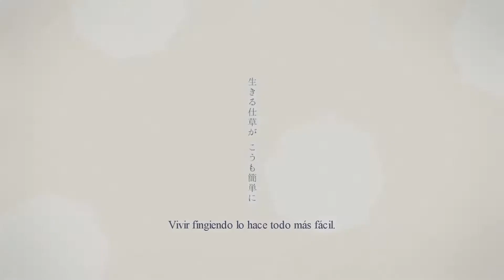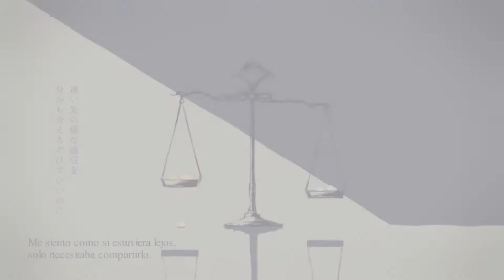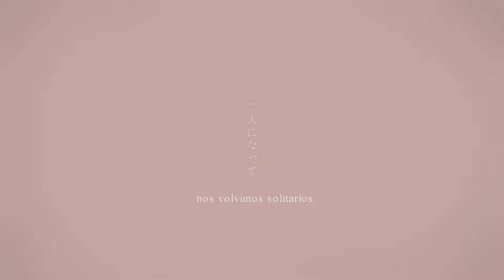【balloon / Zakuro】 Redīre (レディーレ)【Sub español】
- Título de la canción: レディーレ / Redīre.

« Créditos. »

- Vocal: Zakuro / 柘榴.
- Original vocal: flower.
- ‎Música y lyrics: balloon / バルーン.
- ‎Vídeo / Ilustración: Avogado6 / アボガド6.
- Mix y mastering: Edogawa Smith / 江戸川スミス 様.
- Encoder: 　下着の中の中核を担うには少し早いかもしれない倉富さん 様
- ‎Traducción y subtítulos: Iro Megurine / iro chanluka.

『Romaji lyrics』

ikiru shigusa ga kō mo kantan ni
minikuku utsuru no wa dōshite
hita kakusu ureta netsujō mo
sarakedashite shimaitai yo na
tsugeta kotoba no imi ni kyō datte
samayoi tsuzukete shimau noni
tōi saki no koto kangaete
ikite ikeru hazu mo nai yo na
nagai kiro no mannaka de
noraneko wa yū ni waratte iru
sore o netamu nante kudaranai
hitori ni natte samishiku natte
mata ibitsu na ai o nozomu?
futari ni natte iyake ga sashita
warui yume nara samete hoshii
fureta dareka no koe ni tantan to
mi o yudanete shimaisō ni naru
tōi saki no yō na kankaku o
wakachiaeru dake de ii noni
fukai asa no zōkei ni
karasu wa kiyū ni hitatte iru
sore o utomu nante hashitanai
hitori ni natte kimama ni natte
mata bukimi na hibi o meguru?
futari ni natte tobari ga ochita
warui uso da to shinjite ita
motto chanto me o mite
anata no subete o hakidashite
kitto karete shimawanu yō ni
shizuka ni mizu o ageru yo
anata no subete o shiritakute
kitto karete shimau nara
sore ijō wa nozomanai sa
hitori ni natte futari ni natte
mata higeki o kigeki to yobu?
futari ni datte nozomeru yō na
amai yume da to negau mama